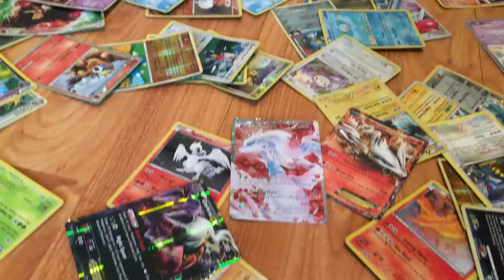MAKING IT RAIN POKEMON CARDS